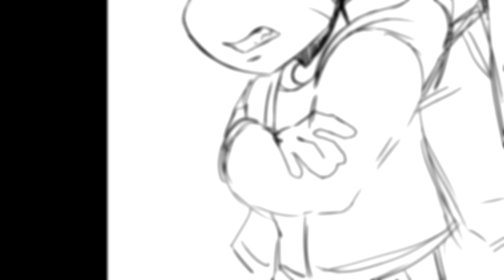Plug Me In - ANIMATION MEME (Wip #2) [ft. Glenn] 🥺👉👈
Can't give up character development like this, what a guy.

This is my Xtra's account, Here is my main where all finished Videos Go:

All Channels:
Main:  @McKeanTwins
Xtra's:  @McKeanTwinsXtra
Uncut:  @McKeanTwinsUncut
Live:  @McKeanTwinsLive
McKeanPets:  @McKeanPets
Backup Channel:  @mckeantwinsart

Sister's Channel:  @katekruzan

1- Sketch $10-$20
2- Lineart $20- $30
3- Color $30- $40
4- Simple shading $40- $50
5- Full Shading $50- $60